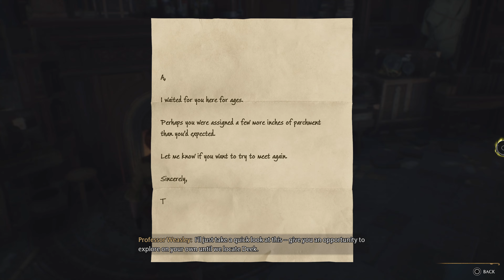Hogwarts Legacy Part 6 The Room Of Requirement Is AMAZING